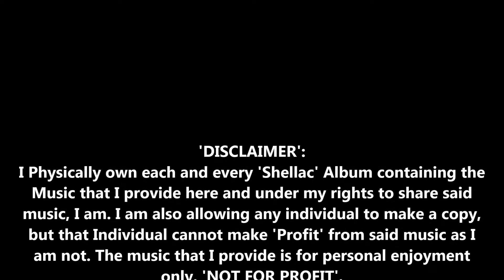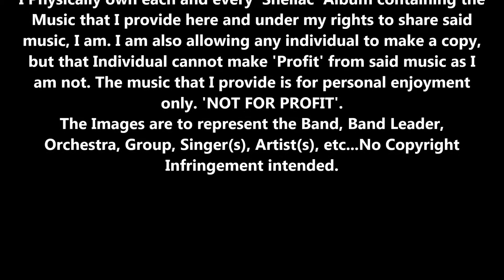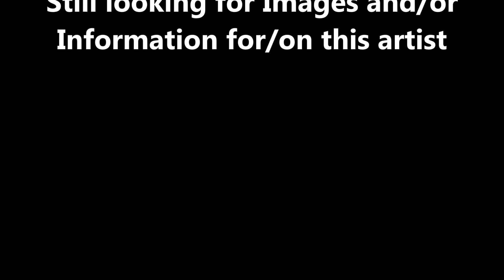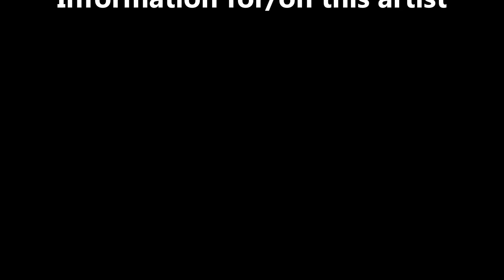78s-16-R Louise_Terrell_and_Charles_Hart-Don't_You_Remember_the_Time